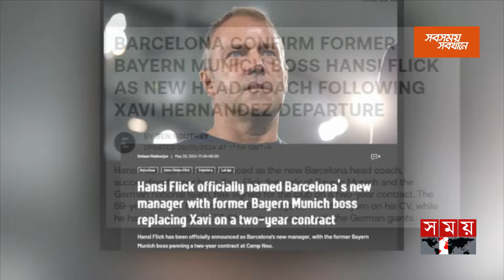জাভিকে তাড়িয়ে বার্সায় হ্যান্সি ফ্লিক! | Xavi | Hansi Flick | Barcelona Coach | Somoy TV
Somoy TV: t.ly/Se1z
Somoy TV Bulletin: t.ly/iqIq
Somoy Entertainment: t.ly/3dWC
Somoy Sports: t.ly/iASp
SOMOY TV ISLAMIC: t.ly/zU6a

Somoynews.tv: t.ly/Y7ab
খেলার সময়: t.ly/xJ5H
সময়ের গল্প: t.ly/EW3M
এ সময়ের বাণিজ্য : t.ly/m3ir

Groups:
Somoy TV (Official)✅: t.ly/ajiO
Somoy Entertainment✅: t.ly/8CLh
Somoy Business✅: t.ly/4xaJ